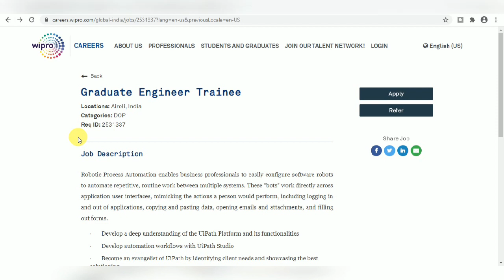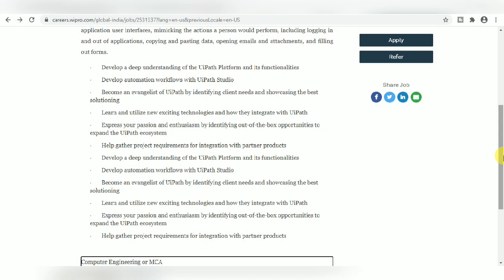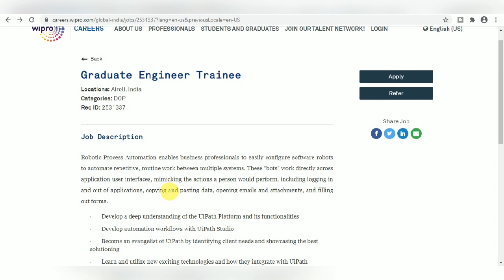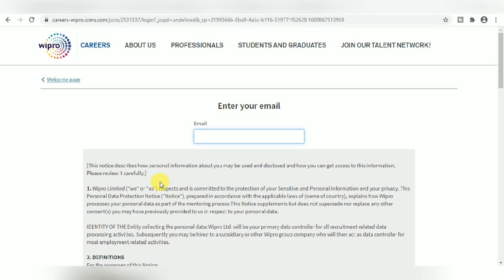wipro Recruitment 2020 I GET 2020 I No Fees I Apply Online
in this video you can learn how to apply online for jobs in wipro and you will also get the complete information about this wipro job opportunity.

Important Books